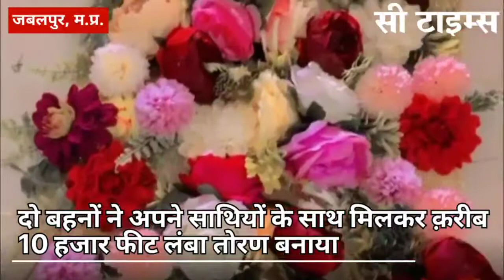दो बहनों ने अपने साथियों के साथ मिलकर क़रीब 10 हजार फीट लंबा तोरण बनाया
जबलपुर के बलदेवबाग में रहने वाली  दो बहनों ने अपने साथियों के साथ मिलकर क़रीब 10 हजार फीट लंबा तोरण बनाया है। इस तोरण को जल्द ही जम्मू (कटरा ) में माता वैष्णो के मंदिर में लगाया जाएगा। बताया जा रहा है कि देश का यें सबसे लंबा तोरण है जिसे जबलपुर की दो बहनों ने अपने साथियों के साथ मिलकर बनाया है। जिस समय वैष्णो मंदिर में तोरण को लगाया जाएगा उस समय गिनीज बुक ऑफ वर्ल्ड रिकॉर्ड की टीम भी मौजूद रहेगी। जबलपुर की खूशबू और रिचा की टीम को यह तोरण बनाने में 10 दिन लगे है।

माता वैष्णो के लिए 10 हजार लंबा तोरण बनाने वाली रिचा बताती हैं कि अचानक से उनके जहन में आया कि क्यों ना माता को कुछ हटकर चढ़ावा चढ़ाया जाए, फिर क्या था उन्होंने अपनी बहन खुशबू और 25 साथियों को इकट्ठा किया और फिर 10 दिन में 10000 फुट लंबा तोरण बना डाला। रिया बताती है कि इस तोरण को बनाने के लिए करीब 3000 मीटर कपड़ा लगा है तो वही इसमें अनगिनत फूल भी लगे हुए हैं।

खुशबू ने बताया कि शनिवार की सुबह करीब 10 बजे कोतवाली से तोरण की शोभायात्रा निकाली जाएगी जो कि मालवीय चौक पर जाकर खत्म होगी। इस शोभायात्रा में 2000 लोग शामिल होंगे जो कि 10000 फुट लंबे तोरण को संभाले रहेंगे। खूशबू ने बताया की कोशिश की जा रही है कि हर पांच 5 फीट पर एक व्यक्ति तोरण को अपने हाथों में लेकर चलेगा। उसके बाद फिर शनिवार को ही ट्रेन के माध्यम से पूरी टीम कटरा के लिए रवाना होगी जहां माता वैष्णो के मंदिर में तोरण लगाया जाएगा।

रिचा का कहना है कि संभवत देश का यह सबसे बड़ा तोरण है जो कि10000 फीट लंबा बना है। माता वैष्णो के लिए बनाया गया 10000 फिट लंबा तोरण जिस समय कटरा में लगाया जाएगा उस दौरान गिनीज बुक ऑफ वर्ल्ड रिकॉर्ड की टीम भी मौजूद रहेगी। रिचा के मुताबिक देश में सबसे लंबा तोरण बनाए जाने का संभवत यह रिकॉर्ड बनेगा।